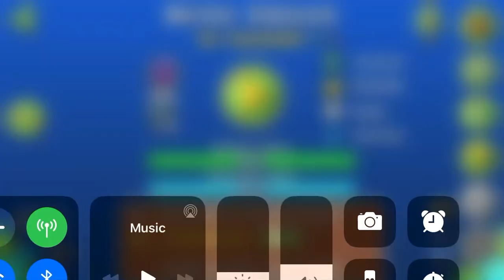Retro Circles Completed!!! Geometry Dash #21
Fun level